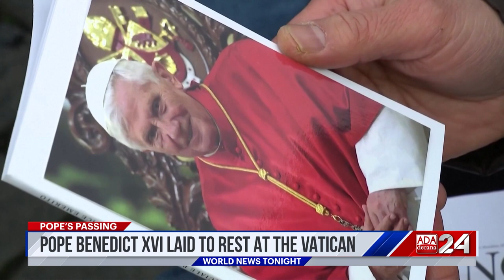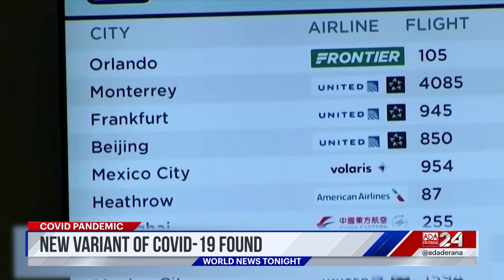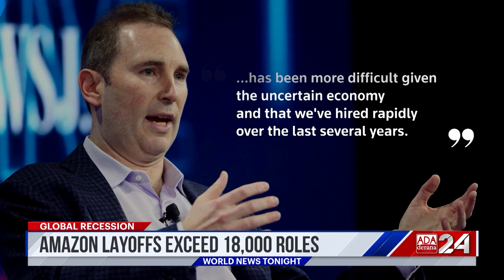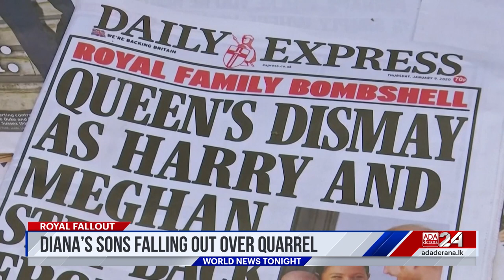Ada Derana World News Tonight | 05th January 2023